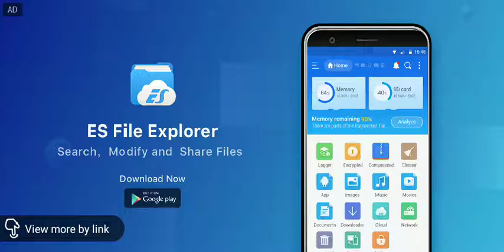Memory and Programmable_ device